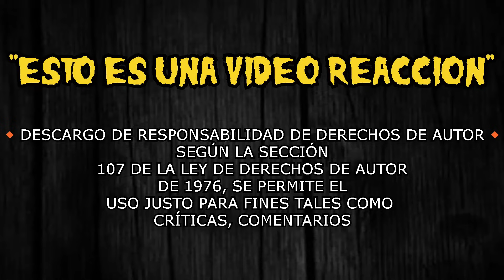La piramide de leguins AMERICAN DAD CAPITULOS COMPLETOS EN ESPAÑOL LATINO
american dad capitulos completos en español latino
VIDEO REACCION AMERICAN DAD LATINO